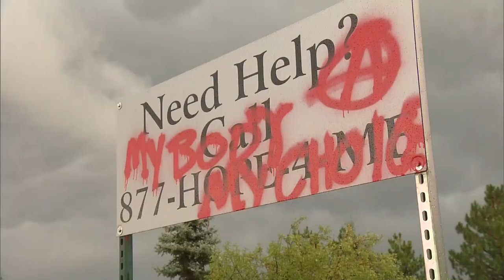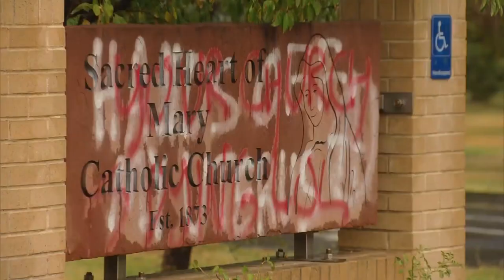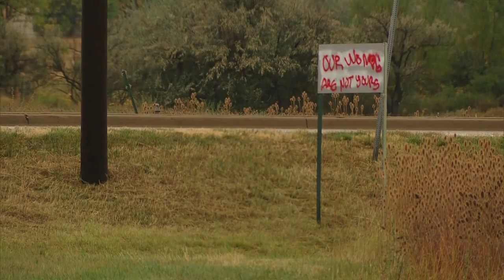Pro-Abortion Vandalism Targets Sacred Heart Of Mary In Boulder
As Mark Evevard drove down the driveway toward Sacred Heart of Mary Catholic Church in Boulder, and saw the damage just keep getting worse.